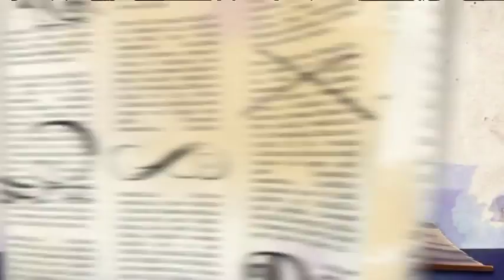Ever After High - Elections | Chapitre 1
Dans un soudain accès de folie, Maddie décide de se présenter contre Apple pour le poste de président du Royal Student Council. Cependant, Maddie retourne le script et laisse les deux occuper la place à la place.

À Ever After High, les enfants adolescents de célèbres personnages de contes de fées choisissent leur propre succès. Tout le monde des Royals les plus justes aux rêves des Rebes se demande si l'avenir est le destin, ou si le destin attend juste d'être réécrit. Êtes-vous Royal ou Rebel?